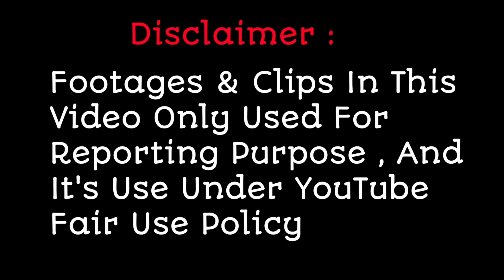Grand Finale ! मे Ishita के Performance पर झूमते दिखे Himesh Reshammiya | India's Got Talent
Grand Finale ! मे Ishita के Performance पर झूमते दिखे  Himesh Reshammiya , क्या है पूरी खबर देखिए इस रिपोर्ट में